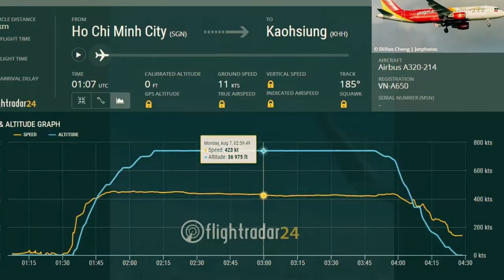Plane Spotting: Review Airbus A320 Sharklets of VietJet Air (Tìm hiểu máy bay Airbus A320)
The A320 is one aircraft in four sizes (A318, A319, A320 and A321) meaning it is the most successful and versatile aircraft family ever. The A320 Family continues to be the preferred choice for passengers and customers; setting the standard for the single-aisle market and securing its status as the world’s best-selling aircraft of all time. The A320 Family is the most successful aircraft family ever and it was born ambitious. As the first civil aircraft to pioneer fly-by-wire technology, it has set the standard ever since its arrival and, thanks to significant annual investment of 300 million euros, the A320 Family continues to innovate. The A320neo boast the very latest engines, large wingtip devices (Sharklets) and an innovative cabin and continue to go from strength-to-strength as the most comfortable, fuel-efficient and environmentally-friendly single-aisle aircraft. Tìm hiểu máy bay Airbus A320 Sharklets của hãng hàng không Vietjet Air (Việt Nam).